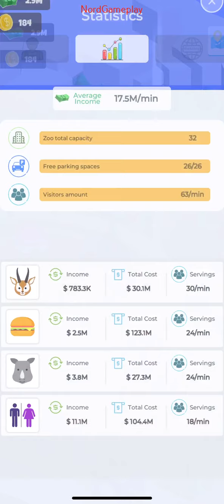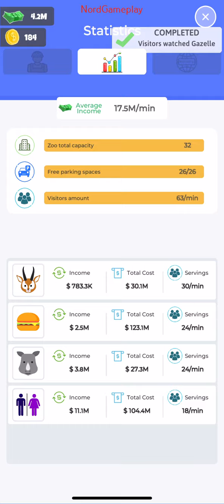Idle Zoo Island - Gameplay Walkthrough Android, IOS Part 5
Hello! You are on the Nord Gameplay channel. Videos on games on Android and iOS are released every day. I rec all levels of games. I rec gameplay and passing various games on mobile phones. I record both old and new games of 2020. There are many different playlists on the channel, so I think you won't be bored here!

NordGameplay 2021